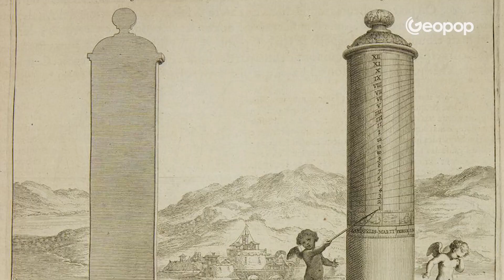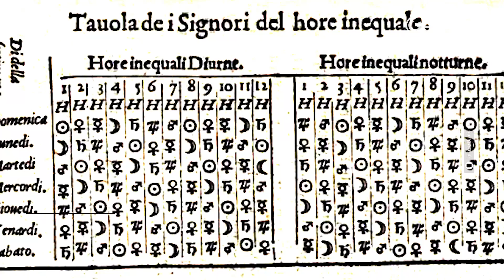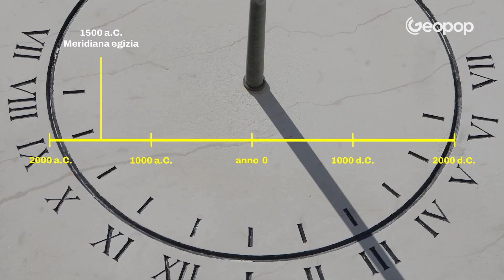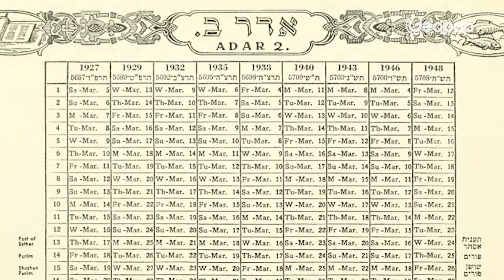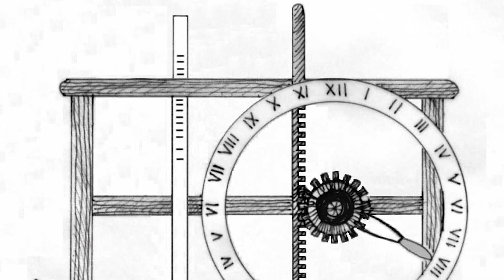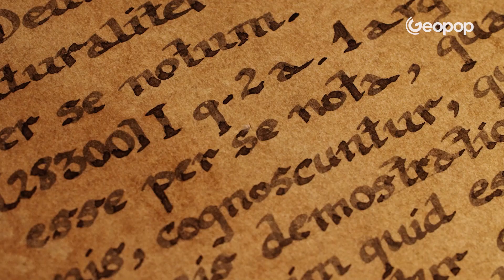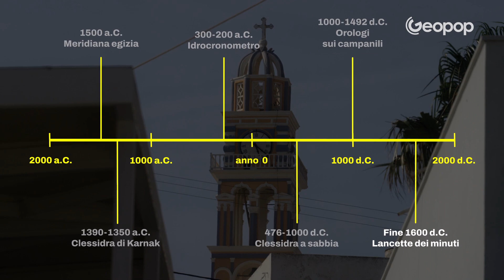How we measured time before watches and smartphones: a journey from homo sapiens to today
Humans have always felt the need to measure time, even before the invention of clocks, calendars and other instruments. In ancient times humans marked out the days by observing the Sun, but when the distinction between light and dark was no longer enough, the first sundials began to appear in Egypt, then water and sand hourglasses, and finally clocks. In this video we will travel through time to find out how humans measured the passage of days, hours and minutes in the past and how these instruments have evolved throughout history.

00:00 How did ancient people mark time? The tools of measurement

00:44 Homo sapiens: time measured by the apparent motion of the Sun

01:20 The Neolithic agricultural revolution and the invention of calendars

02:16 The calendar of the ancient Egyptians

02:50 The birth of the week in Mesopotamia

03:12 The oldest instrument: a sundial from ancient Egypt from 1500 BC.

03:50 The water hourglasses of 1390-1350 BC.

04:43 The division of time into days, months and hours

07:00 The Julian calendar of the 1st century B.C.

07:50 The sand hourglasses

08:50 The invention of clocks on steeples and towers

09:27 The Gregorian calendar of 1582 A.D.

10:32 The clock and the industrial revolution

11:19 Clocks today

CREDIT
ZDF
José-Manuel Benito Alvarez
Ignazio Danti
NicolaCC